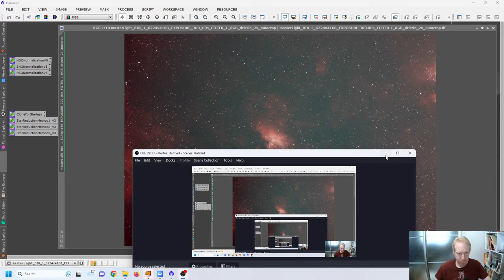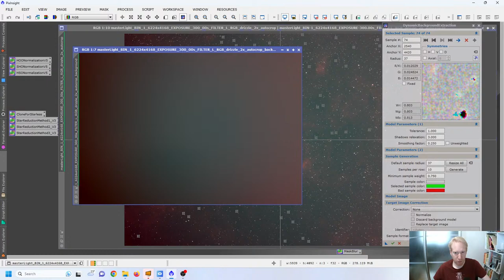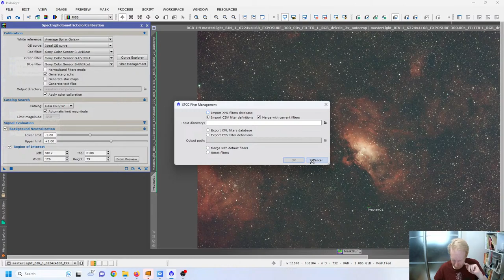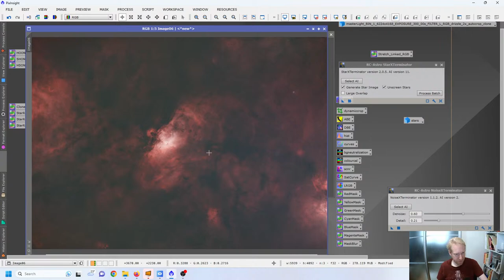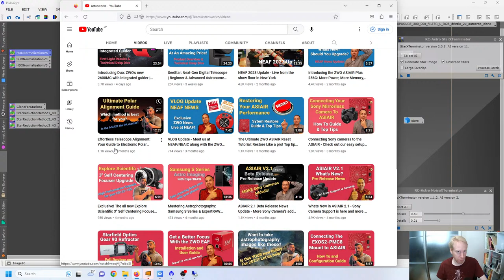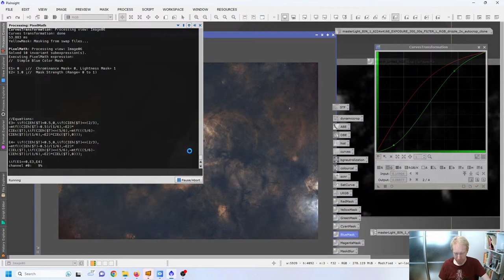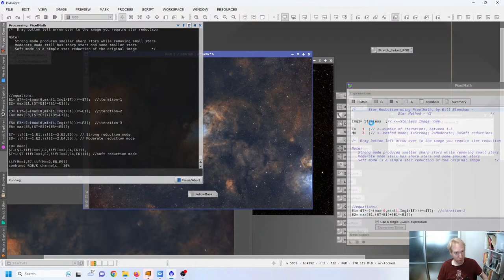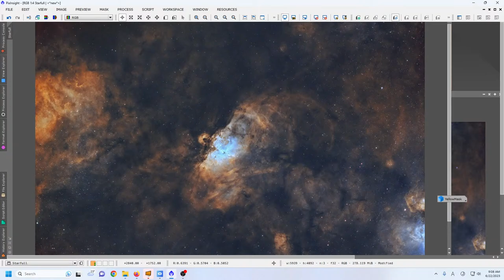Processing my M16 - Eagle Nebula data - Live!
Let's try to make this work? This live stream may end without warning :D

Equipment used for this image:
Cooled camera